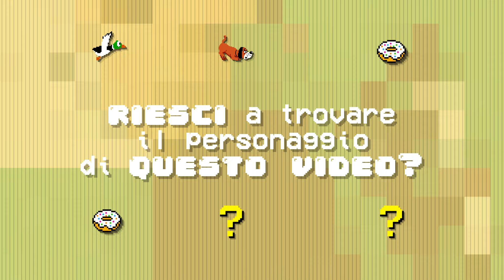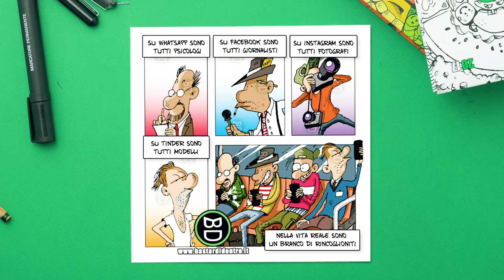Vita Reale VS Social Network - Dipendenza da Smartphone - Speed drawing di bastardidentro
Oggi viviamo due vite: quella reale e quella dei social network. Quale mondo ha la priorità?
Purtroppo troverete la risposta osservando le persone intorno a voi smanettare con il proprio telefono come se fossero nel pieno di un gioco di ruolo. Si tratterà di dipendenza da smartphone?

Il disegno velocizzato (Speed drawing o time lapse) della vignetta "Nella vita reale" pubblicata su: